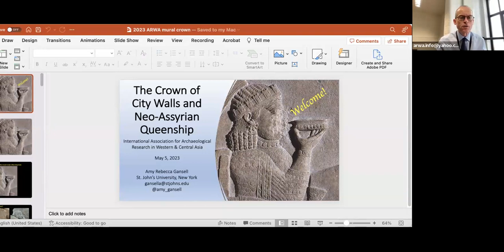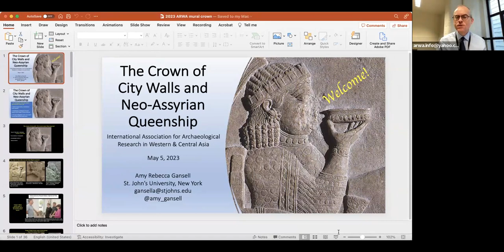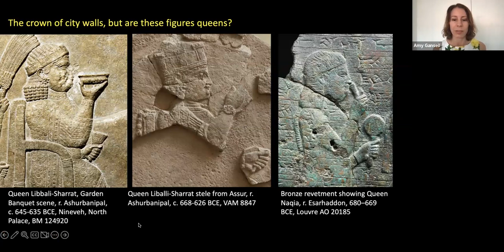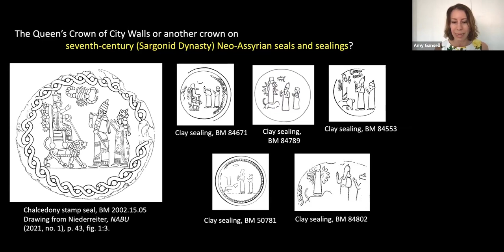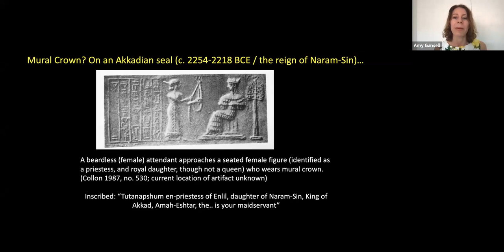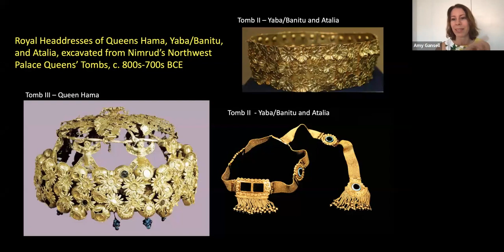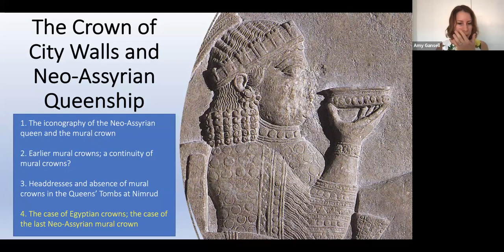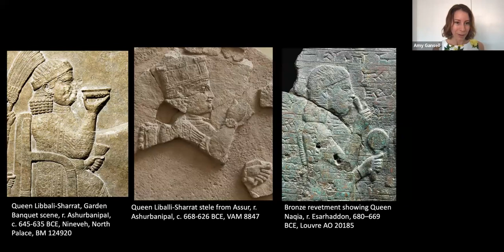The Crown of City Walls and Neo-Assyrian Queenship - Amy Gansell,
The Crown of City Walls and Neo-Assyrian Queenship
Dr Amy Gansell, St John's University, NYC

5th May 2023

15.00 BST (London)
16.00 CET (Rome, Paris, Berlin / GMT+2)
17.00 (İstanbul, Athens / GMT+3)
10.00 (New York / GMT-4)

The Assyrian Crown of City Walls (the "mural crown") is most well known for its depiction on Queen Libbali-sharrat, the consort of Ashurbanipal. She wears it on the seventh-century BCE Garden Party relief from Nineveh's North Palace and on her stele from Assur. The mural crown also appears on queens in several eighth- and seventh-century BCE artworks, such as the bronze plaque depicting the queen mother Naqia with the king (probably Esarhaddon), a well-preserved white chalcedony seal, and several seal impressions. However, there is no certain depiction of a Neo-Assyrian queen wearing the mural crown prior to the Sargonid dynasty. Moreover, the famous ninth- and eighth-century BCE pre-Sargonid Neo-Assyrian Queens' Tombs from Nimrud's Northwest Palace preserved an array of elaborate headdresses, but no mural crown. Therefore, the general, logical consensus is that the mural crown was a Sargonid innovation. In this talk, however, I explore the possibility of a continuity in which the mural crown was worn by pre-Sargonid as well as Sargonid queens as an enduring statement of Assyrian queenship that may reach back to a much more ancient second-millennium BCE Middle Assyrian tradition.